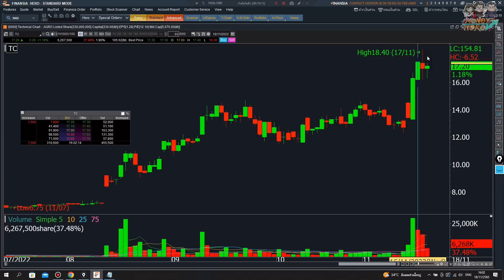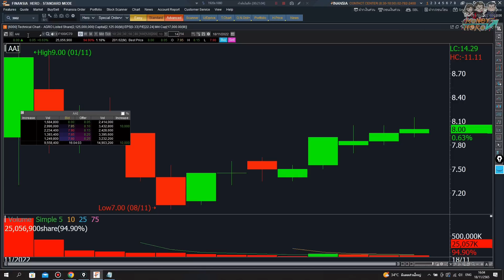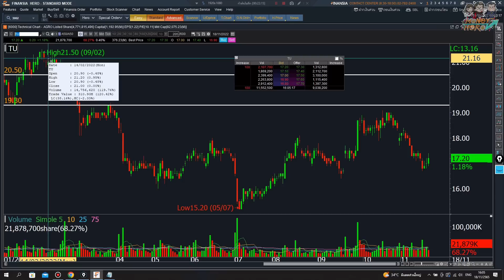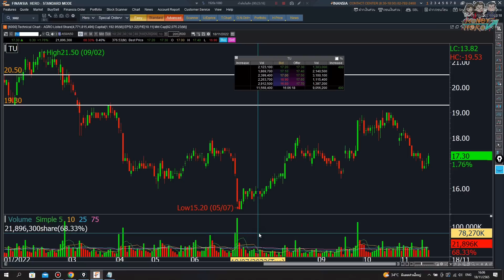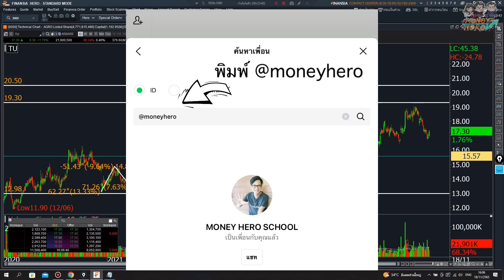เจาะตื้นหุ้น พาส่องหุ้นอาหารตัวไหนน่าสน | Money Hero